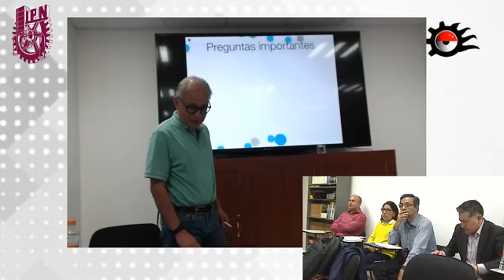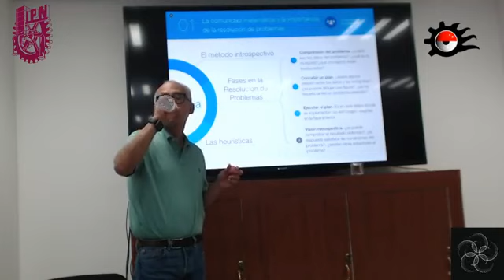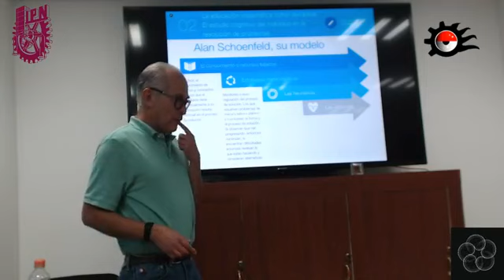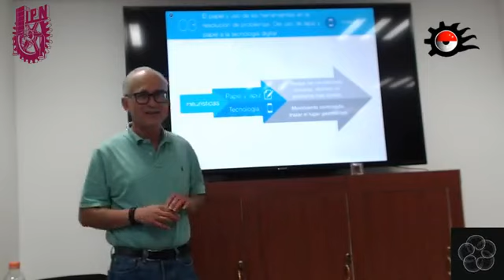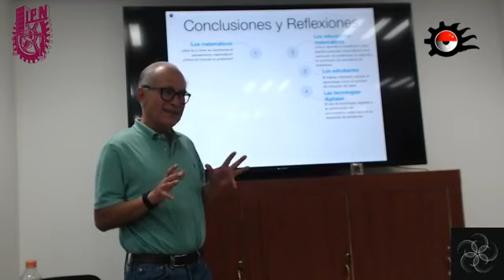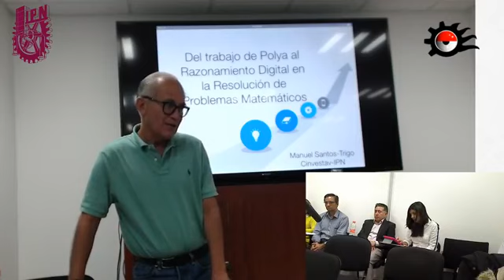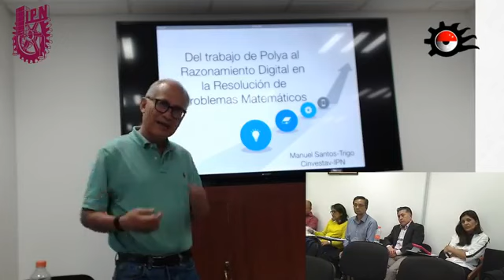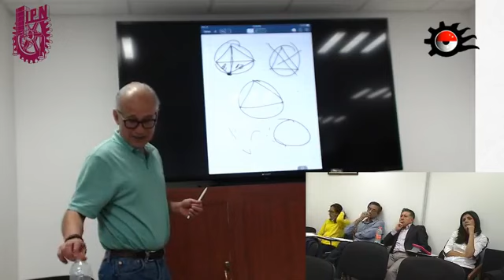7° Ciclo del SME, CyS, 1ra sesión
Dr. Luz Manuel Santos Trigo.
Investigador Titular, Cinvestav 3D en el Departamento de Matemática Educativa y miembro del Sistema Nacional de Investigadores nivel III.

Tema: Resolución de problemas y uso de tecnologías digitales.
Las propuestas recientes del currículum matemático sugieren que los estudiantes utilicen herramientas tecnológicas en sus experiencias de aprendizaje. Sin embargo, ante el notable desarrollo de la tecnología y el reconocimiento de que distintos instrumentos pueden ofrecer diferentes caminos y oportunidades para los estudiantes en los procesos de comprender y resolver problemas matemáticos, se hace necesario investigar el potencial que ofrecen algunas de esas herramientas en el aprendizaje de los estudiantes.